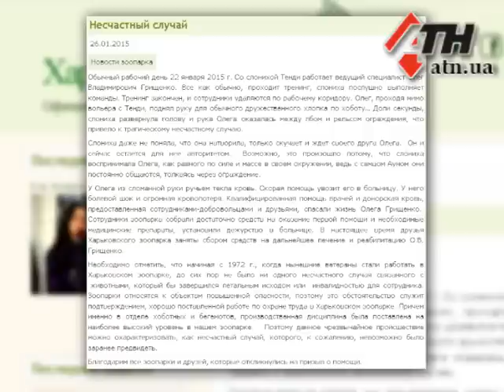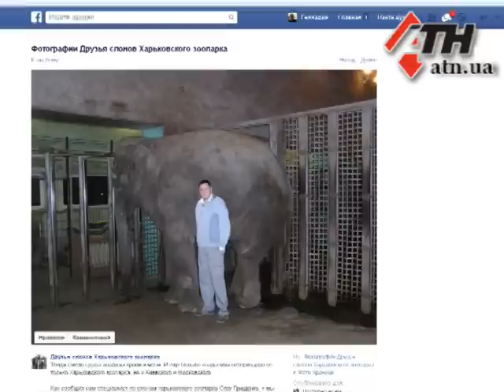26.01.15 - ЧП в харьковском зоопарке: ведущий специалист по слонам остался без руки